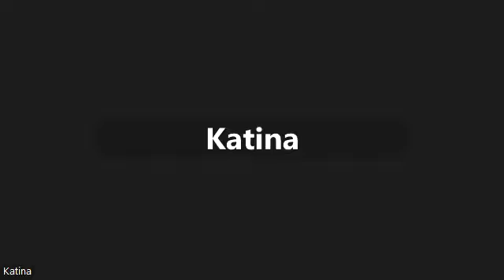Harassment Niqabi Muslimah women face. Coaching for Muslim Women, Islamic Psychology.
Presentation early August on Harassment Niqabi Muslim women face and what to do when you witness this yourself. Coaching for Muslim Women, Islamic Psychology.

Instagram.com/Hadiyahtalar